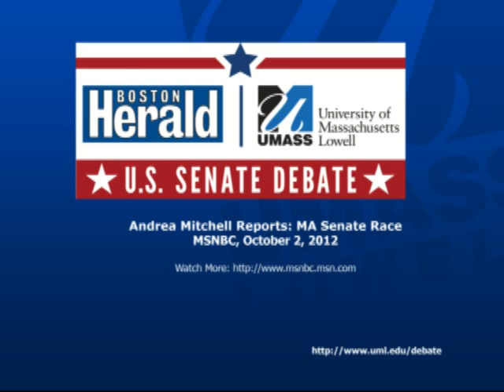MSNBC: Andrea Mitchell Reports: MA Senate Race (5:09)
MSNBC: Andrea Mitchell Reports: MA Senate Race
October 2, 2012
Video Courtesy: NBC News / MSNBC